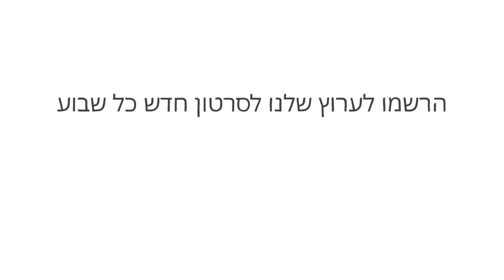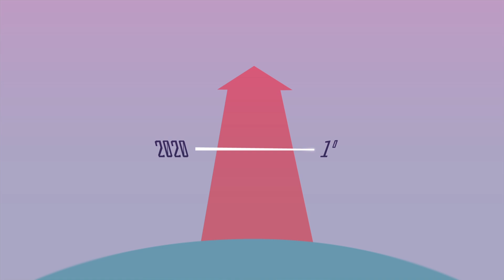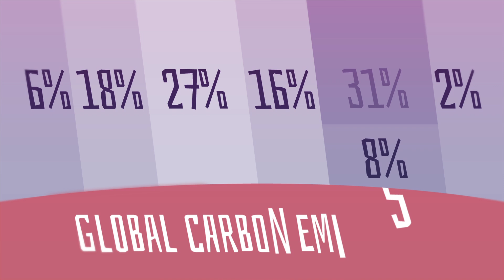החומר שיכול לשנות את העולם... בפעם השלישית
כיום כבישים, מדרכות, גשרים וגורדי שחקים עשויים מחומר הנקרא בטון. יש שלושה טונות של זה לכל אדם על פני כדור הארץ. זה גם מילא תפקיד גדול באופן מפתיע בעליית הטמפרטורות העולמיות במאה האחרונה. אז, מה בדיוק עושה בטון בעייתי, ומה אנחנו יכולים לעשות כדי לתקן את זה? חיקרו כיצד מדענים פועלים ליצירת בטון נקי ובר קיימא יותר.

שיעור מאת  Lisa LaBracio

בימוי Luísa M H Copetti, Hype CG